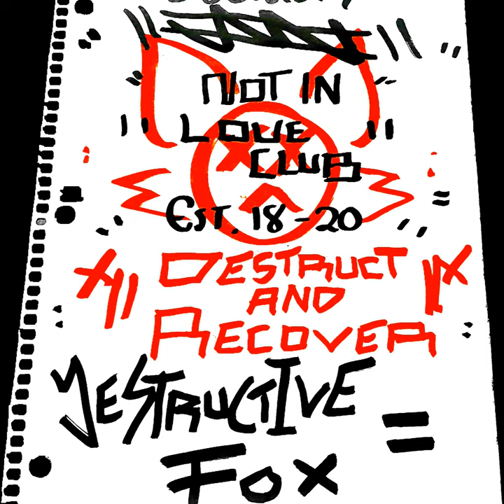WRAP MY HEART IN BARBWIRE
WRAP MY HEART IN BARBWIRE · DestructiveFox

NOT IN LOVE CLUB